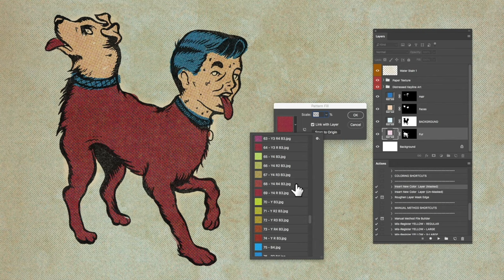Debaser Comic Coloring Kit for Photoshop - 30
Authentically re-create the low-fi aesthetic of vintage comics with Debaser for Photoshop.

Also available for Procreate.